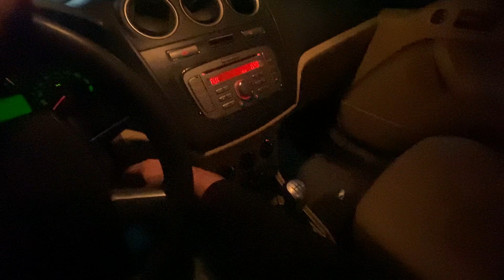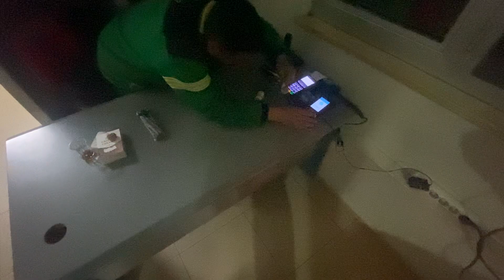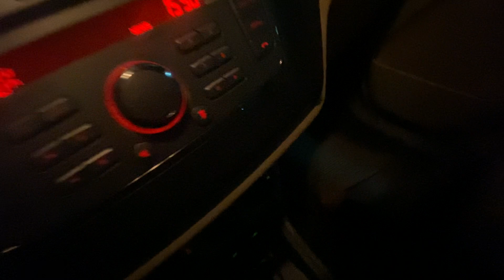ARABA KAÇIRMA FORD TOURNEO CONNECT GECE GAZLAMASI POV SÜRÜŞ 160KM